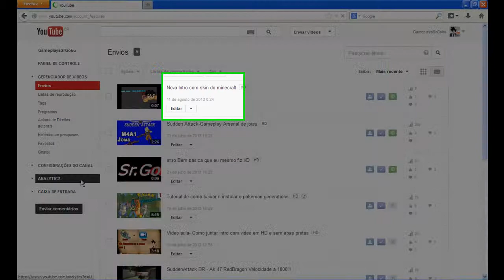Entrei na Awesomeness TV Network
Like ai galera uhu entrei em uma partner